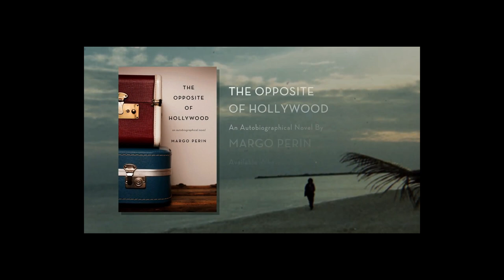Margo Perin at the San Francisco Public Library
Audio recording of Margo Perin reading from "The Opposite of Hollywood" at the Main Library.  Check out Margo's books from our online catalog